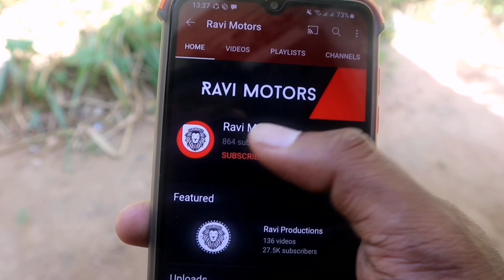Used Three wheels | Second Hand Tuk Tuk | Bajaj Three Wheel Market Price | Sinhala Srilanka | Sale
Background video

Background music